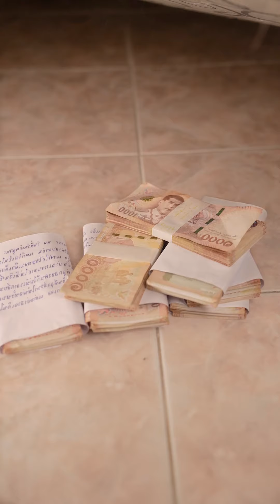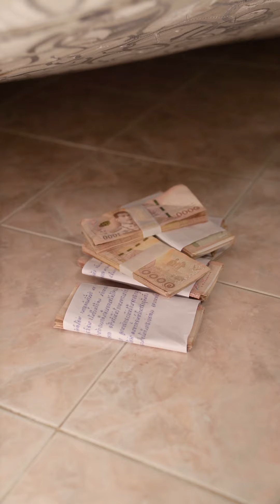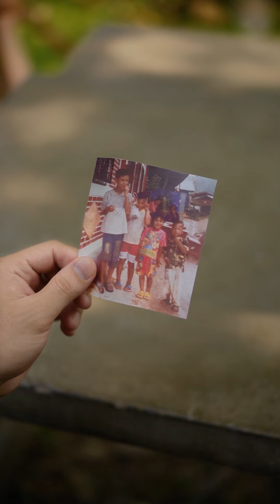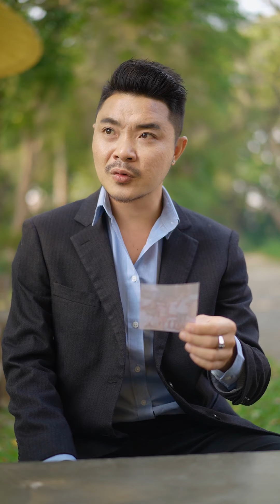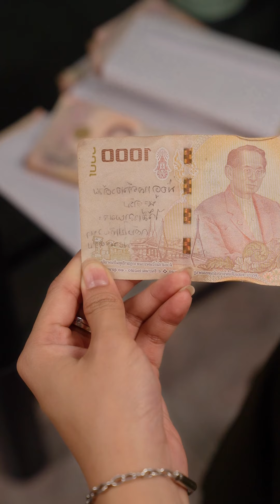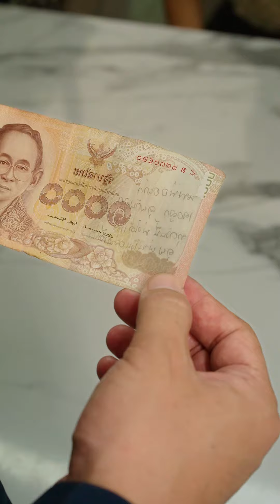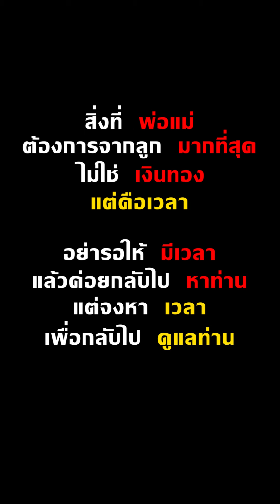เช่าบ้านดันเจอเงินใต้ที่นอน